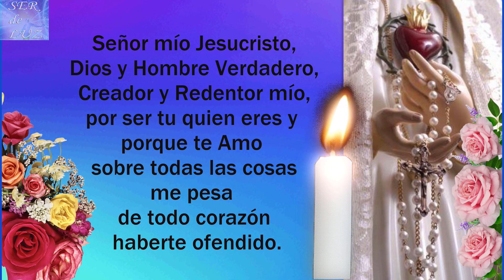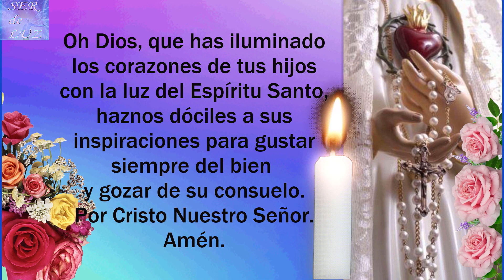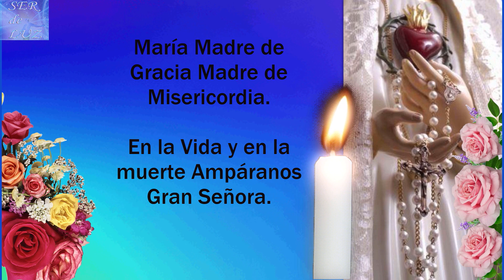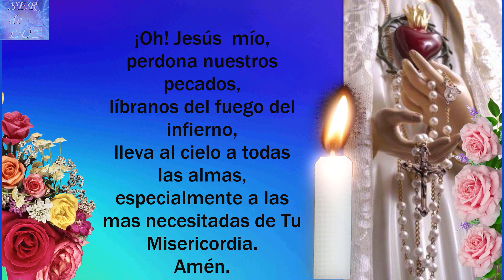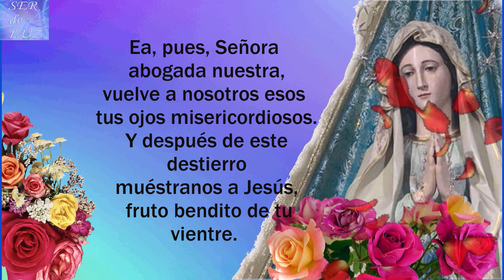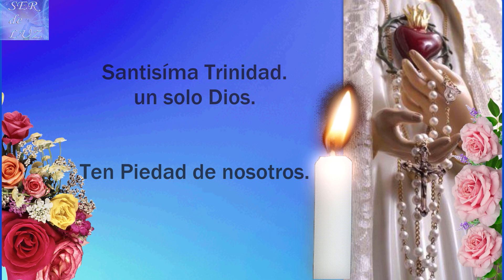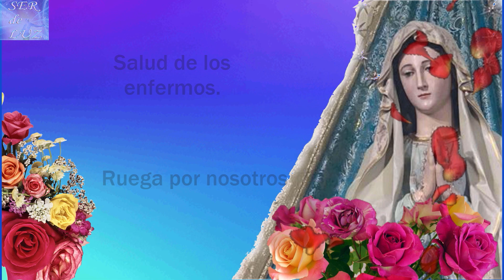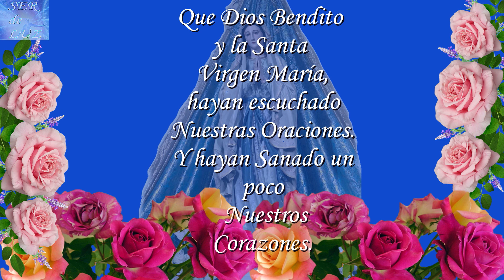SANTO ROSARIO DE HOY DOMINGO 1 DE ENERO DE 2023💝 MISTERIOS GLORIOSOS🌹💖🌹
SANTO ROSARIO DE HOY DOMINGO 1 DE ENERO DE 2023💝 MISTERIOS  GLORIOSOS🌹💖🌹 Virgen  María Reina de La Paz🌹 Gospa 💖

Misterios Luminosos
# Rosario Gloriosos
Rosario Gozosos
Misterios Gozosos
Santo Rosario Dolorosos
Misterios Dolorosos